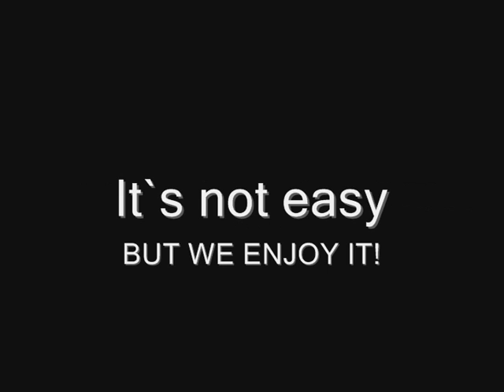JON PARADISE MUSIC VIDEO [behind-the-scene]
Behind the scene of our 1st music video and we choose SURIA SABAH rooftop for our band scene